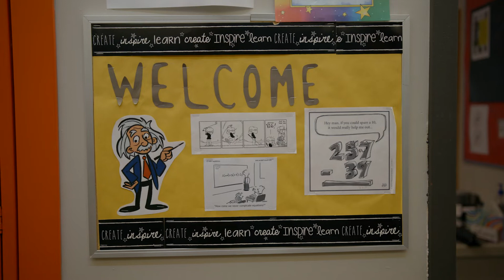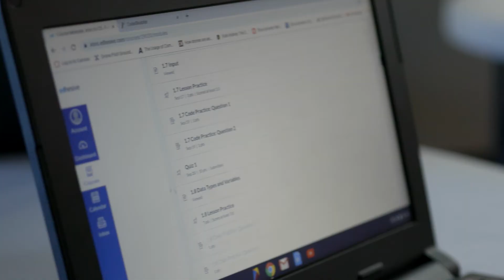Bringing STEM to Remote Alaskan Villages | Amazon News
Amazon is helping increase access to computer science education for teachers and students in remote Alaskan villages.